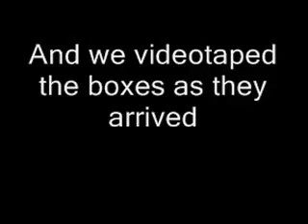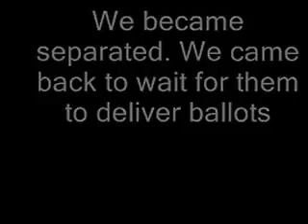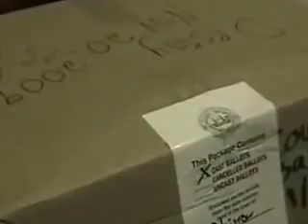VOTER FRAUD *VOTER FRAUD RAMPANT* ELECTION TO BE STOLEN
Look at the men as they ae being questioned. They're despicable behavior an all connected will be prosecuted to the fullest extent of the law.

Trump we need you !